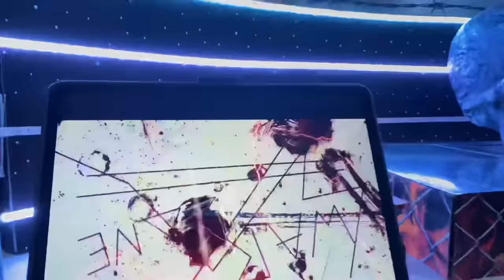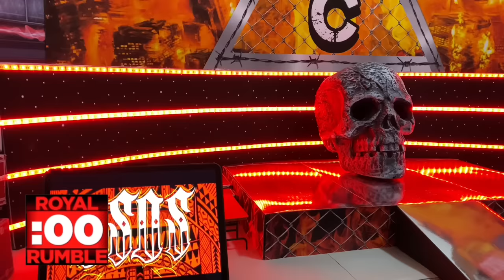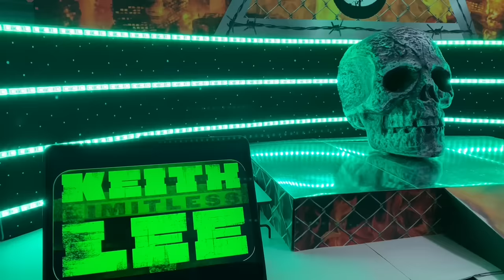WWE Royal Rumble 2021 Action Figure Match!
RoyalRumble 2021 prediction WWE Action Figure Match, toys, fight, wrestling, Edge, Daniel Bryan, Big E, Randy Orton, Keith Lee, Bobby Lashley, Seth Rollins, The Fiend Bray Wyatt, Sheamus, Cesaro, Shinsuke Nakamura, 30-Man, Battle Royal.

If you liked this video please SUPERKICK the Like Button and Comment what you think!